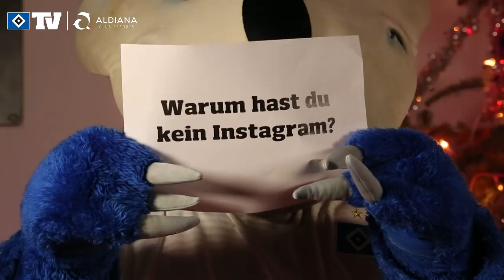19. TÖRCHEN | SECRETs ADVENTSKALENDER | MANUEL WINTZHEIMER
Heute öffnen wir das 19. Törchen unseres SECRETs ADVENTSKALENDERS powered by Aldiana für euch!
Heute mit Manuel Wintzheimer!

Außerdem erfahrt ihr am Ende des Videos, wie ihr an unserem diesjährigen Gewinnspiel teilnehmen könnt. Jeden Tag gibt's tolle Preise zu gewinnen und unter allen Teilnehmern verlosen wir an Weihnachten einen Reisegutschein für 2 Personen für eine Woche im all-inclusive Aldiana Club Ampflwang in Österreich 🏔🏘